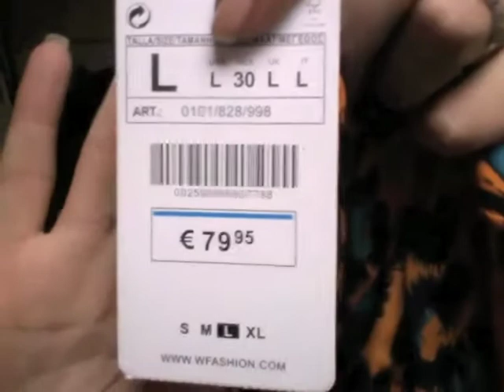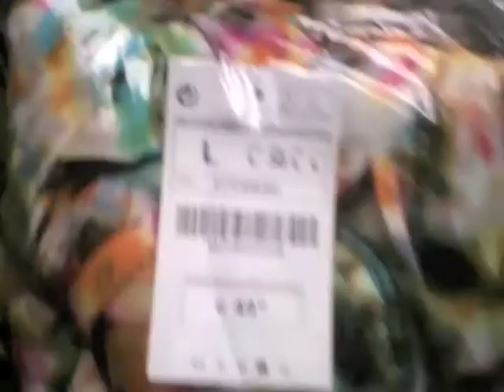Haul // Review eBay Fashion : Chemise Léopard et Kimono-Robe copie Zara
Mon premier " Haul " sur mes derniers achats eBay via deux vendeurs chinois spécialistes dans les copies et inspirations de marque comme Zara, Asos, Topshop...

* Chemise Léopard inspiration ASOS : Vendeur micro-seller

* Robe Style Kimono : Vendeur mq-rock

* Coque iPhone en fourrure que l'on vois à la fin de la vidéo : Vendeur hk-pan

Dans cette vidéo je porte un sweat noir de la marque Neverson Paris, merci à eux.